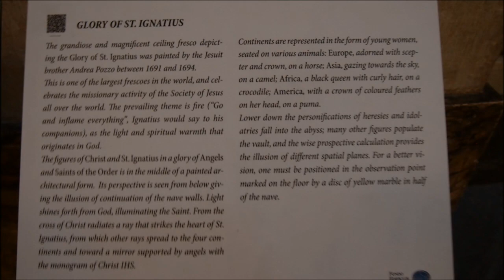Andrea Pozzo, Apotheosis of St Ignatius with allegorical figures of the four Continents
Apotheosis of St Ignatius by Andrea Pozzo (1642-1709) ,  Allegorical figures of the four Continents, (1688-94) Church of Saint Ignatius of Loyola in Rome
 Andrea Pozzo (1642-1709) was an Italian Jesuit Brother who was also a painter and architect. This magnificent fresco is his best known work and is the ceiling of the Church of St. Ignatius in Rome. Pozzo used a technique called 'quadratura', in which architecture and art are intermixed (the ceiling of the church is flat in reality). Presented here is the Apotheosis of Saint Ignatius (the founder of the the Society of Jesus or the Jesuits order). Saint Ignatius is the figure somewhat below the centre. He is welcomed into paradise by Christ and the Virgin Mary while surrounded by all kind of allegorical figures. On both sides are the four continents represented (Asia and Africa on the right, America and Europa on the left). If you look closely you can see that the divine light of Christ shines on the saint, from the saint the light is transmitted to the four continents - a celebration of the missionary work of the Jesuits. Fresco from 1685–1694